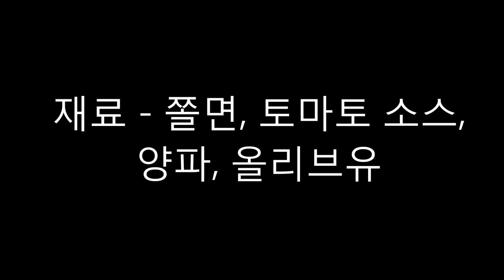쫄면이랑 파스타랑, 쫄파게티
쫄깃한 쫄면과 새콤한 토마토 소스가 친구 먹었음 ㅎ